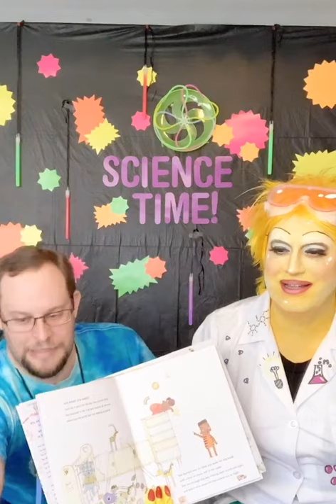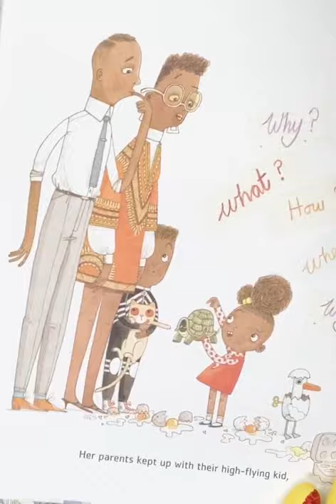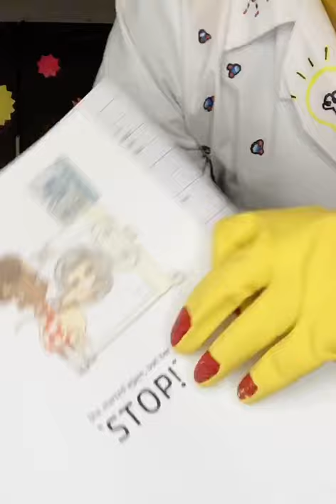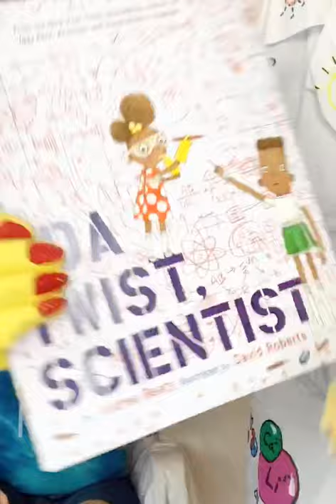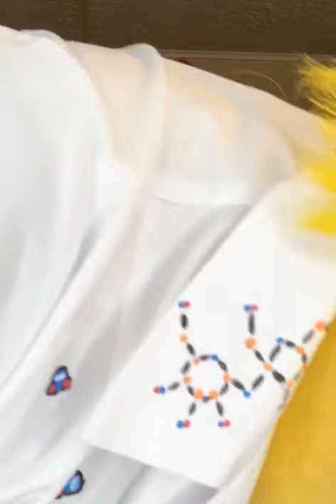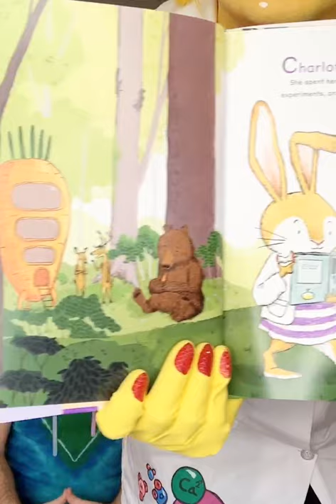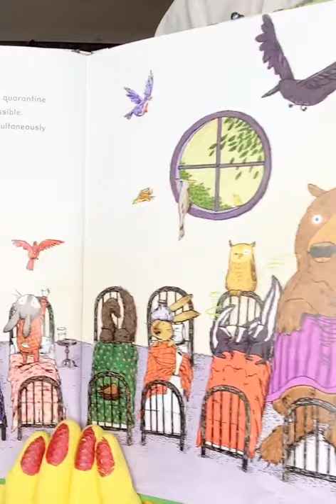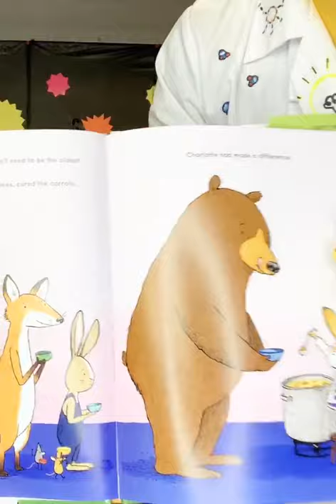August 2020 - Science Time with the Queens | Reading Time with the Queens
Take a stand, make a scene, it's...SCIENCE TIME with the QUEENS? 🤔
You are seeing it correctly! 😁 This month, we are learning about science! 🧪 It's an important branch of knowledge, and there's so much to understand! 🧫 The only way to do that is by asking questions! 🔬

Join Miss Cali and Miss Barb as we ask "what, when, why, and how" of the world around us! 🧐Not only will our books and songs be about some young scientists, but we will also be leading you (a young scientist yourself) in a fun science experiment that you can do from home! 🏡

Reading Time with the Queens, Inc. is a non-profit organization based in Pocatello, Idaho. Our mission is to have drag performers read stories that will teach us how to accept and love ourselves and others.

Books:
Ada Twist, Scientist by Andrea Beaty & David Roberts 🥼
Charlotte the Scientist Finds a Cure by Camille Andros & Brianne Farley 🦠

Songs:
Science Time Theme by Cali Je
Being Yourself by Cali Je
The Journey of a Germ by Mike Himelstein (from Sid the Science Kid)